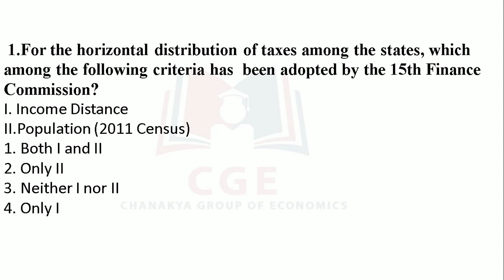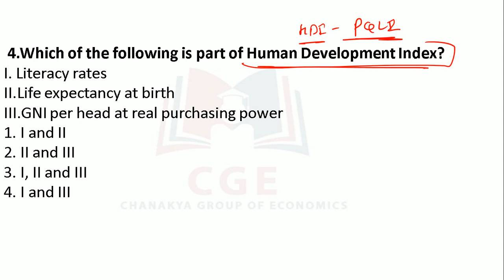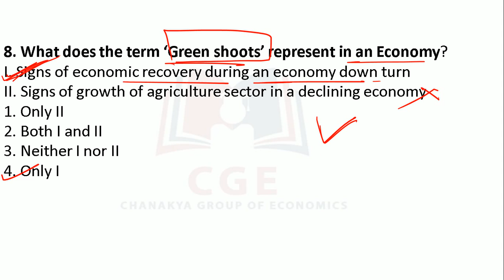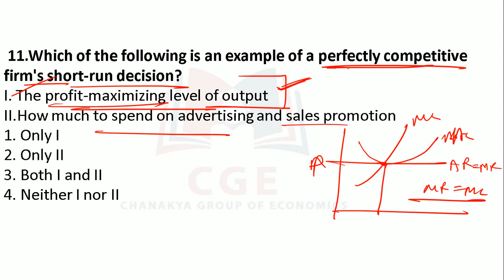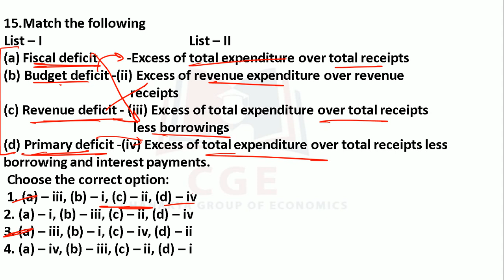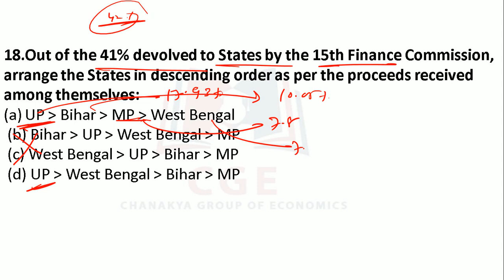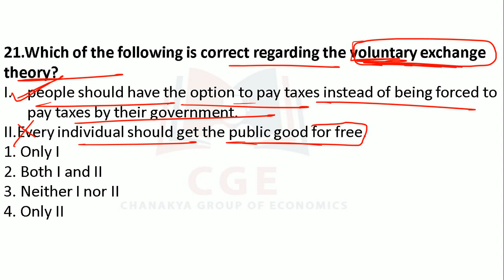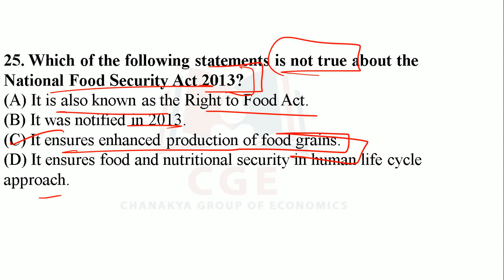Lecture 8, Last 25 days prepration through MCQ'S ||By Gobind Rawat "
NTA UGCNET 2021